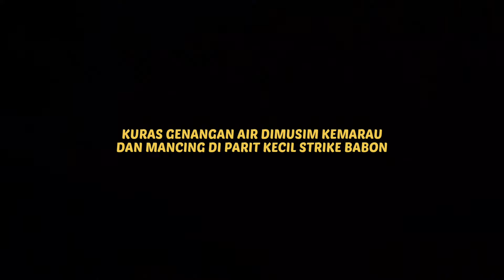Kuras genangan air karena kemarau dan memancing ikan di parit kecil strike ikan langka🥰